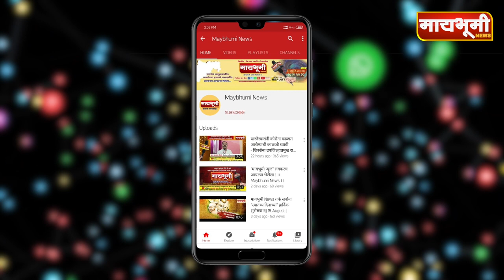Sujay Vikhe | व्हि.आर.डी.ई. चे स्थलांतर होणार नाही - खा .सुजय विखे